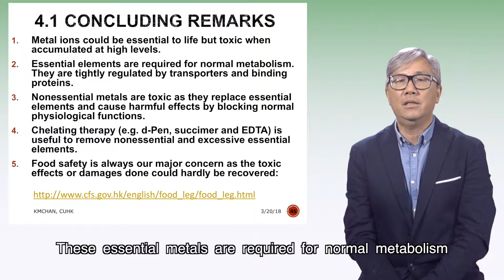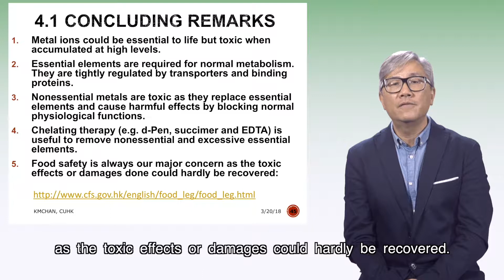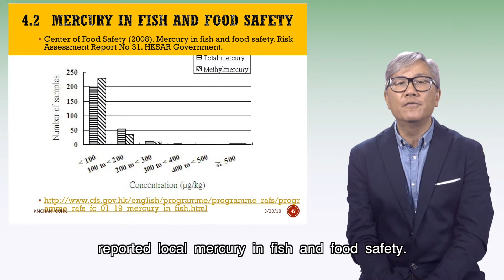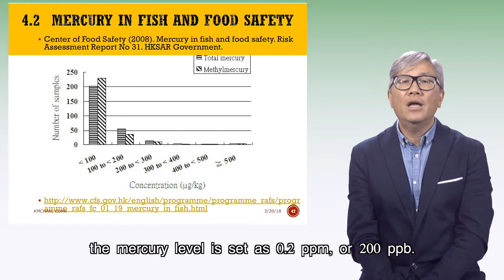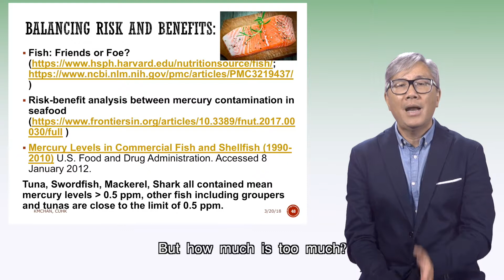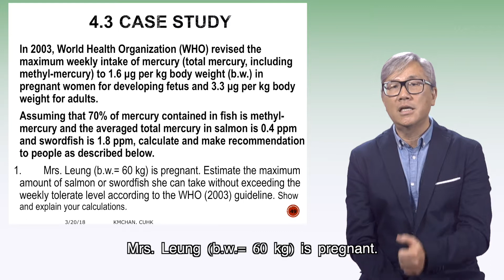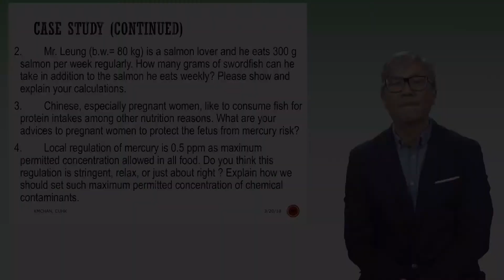Metal Intoxication Video 4: Concluding Remarks, Safety Guideline, and Case Study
Risk Management and Case Studies